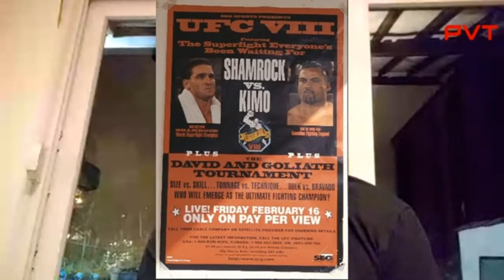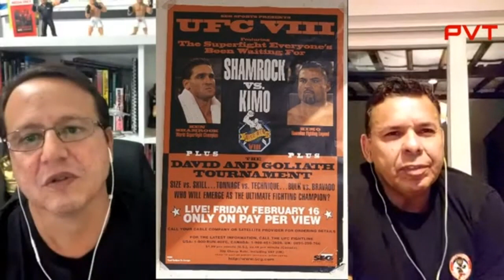JOE MOREIRA LEMBRA CONFUSÃO COM GANGUE DE TANK ABBOTT E AMIZADE COM KIMO